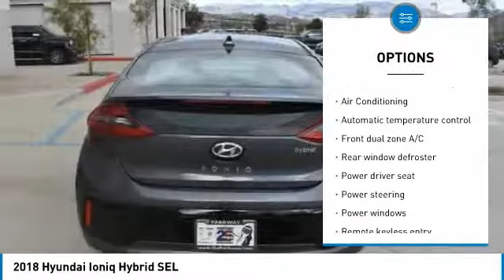2018 Hyundai Ioniq Hybrid Valencia CA 2188545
2018 Hyundai Ioniq Hybrid SEL

Parkway Motorcars
24075 Magic Mountain Parkway

2018 Hyundai Ioniq Hybrid SEL COME SEE WHY PEOPLE LOVE PARKWAY, WE ARE DEALING, WE WANT YOUR EXPERIENCE TO BE THE BEST CAR BUYING EXPERIENCE YOU HAVE EVER HAD, GET MORE FOR LESS ONLY AT PARKWAY, Ioniq Hybrid SEL, Summit White, Beige Cloth. 54/55 Highway/City MPGbrbrFactory MSRP: $25,165brbrHyundais Powertrain Warranty leads the industry by covering 10 years and 100,000 miles. Thats the sort of coverage we know our customers deserve. The current Hyundai Assurance program which lets you return your new Hyundai if you lose your income in the first year is exactly the sort of understanding and real life business that Parkway believes in. Included with all New and Certified Parkway vehicle purchases is: first oil chance, Car wash with service, recall inspections, first tire rotation, oil changes for life (with regular factory recommended maintenance). At Parkway, we work hard to make the customer come first. Choosing a vehicle should be an enjoyable experience, and were committed to providing quality options and genuine support when it comes to choosing the vehicle thats right for you and your family.brbrParkway is Community Driven!!!   Price exclused dealer added accessories.